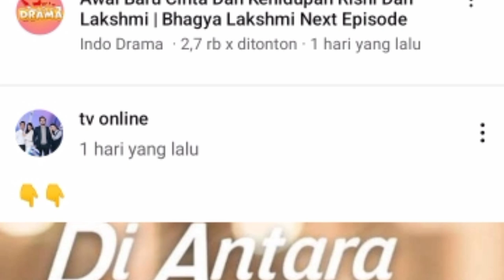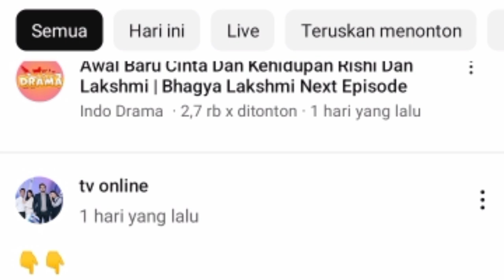TAK SABAR LAGI INILAH HARI DI MANA SINETRON TERBARU HAIZOF AKAN TAYANG 😄